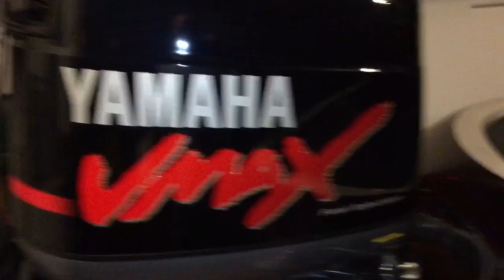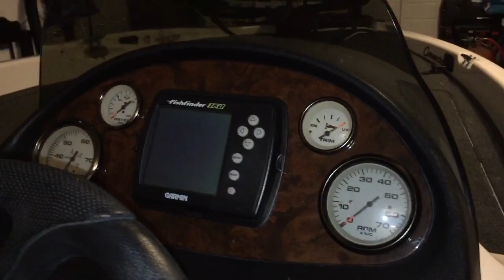2003 Ranger 185 VX Comanche in Vero Beach, FL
2003 Ranger 185 VX Comanche in Vero Beach, FL for sale on BoatTrader.com